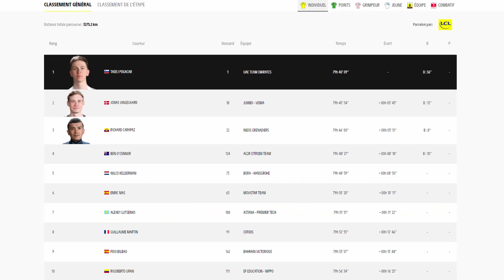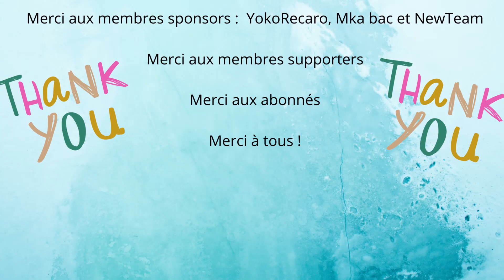LIBOURNE - SAINT-ÉMILION (CLM), ÉTAPE 20 DU TOUR DE FRANCE 2021: INFOS, ENJEUX ET FAVORIS DU CHRONO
Avant dernière étape sur le TDF21

Un contre la montre individuel, le second du tour clm entre Libourne et Saint Emilion. Qui gagnera? Kung, Pogacar ou un autre?